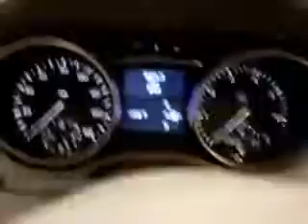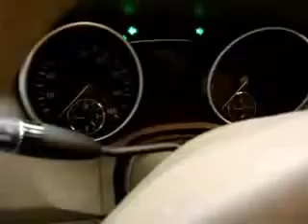Mercedes Benz Remote Start 360p